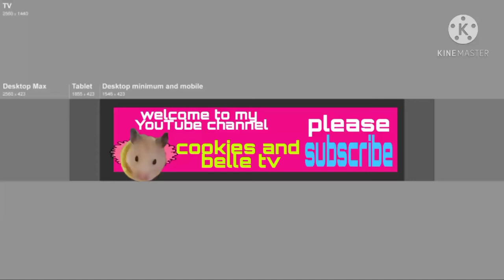Hamster belle sleep vlog #2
Hamster belle vlog #2 panuurin nyo guys cute nya matulog .